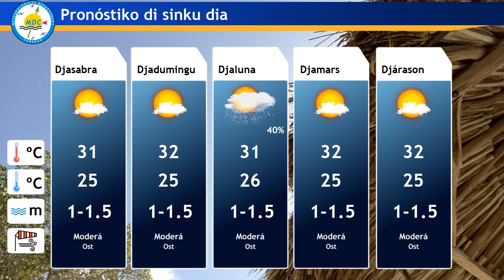E NOTISIA ESTELAR PART 2 LOKAL 251118